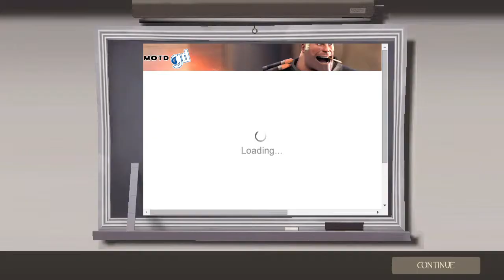Team Fortress 2 part 3